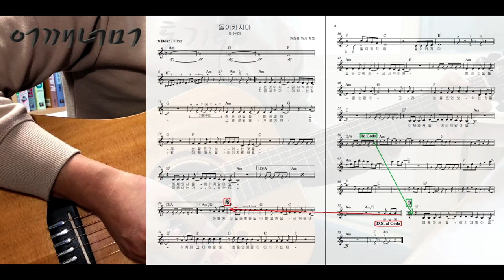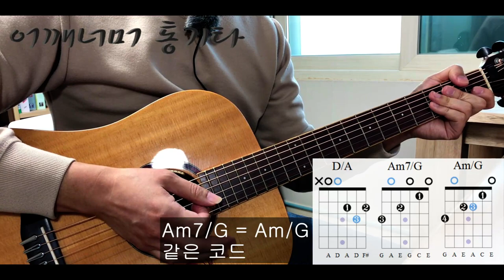(통기타 반주) 196 8비트 브러싱 8Beat Brushing 돌이키지마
카메라 : Phone8
마이크 : Edutige EIM-003 (기타)
마이크 : Edutige EIM-008 (목소리)
마이크 연장케이블 : Edutige ESL-006
Y케이블 : Edutige  ESL-004
스마트폰 삼각대 : Matin MS220
스마트폰 홀더 : 4th Design TRIPOD GRIP 5787
삼각대 : fox TRIPOD DT-120D
화면모니터링 : 거울
CPU : i5-4690
그래픽카드 : GeForce GTX 750
RAM : DDR3 8GB
편집 : 곰믹스

어쿠스틱기타앰프 : ZT Amp Lunchbox Acoustic (LBA1)